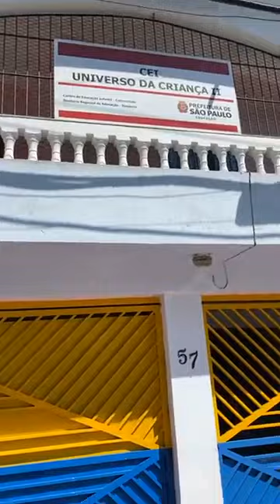Luto na educação. Mais uma professora nos deixa!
Luto na educação. Mais uma professora nos deixa pela irresponsabilidade do prefeito de manter escolas abertas no pior momento da pandemia.